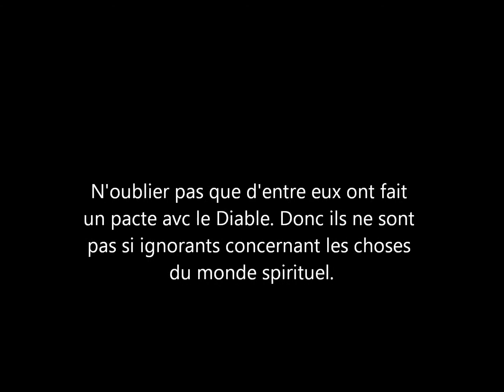Le Dieu des célébrités